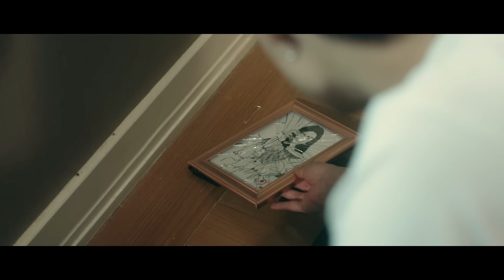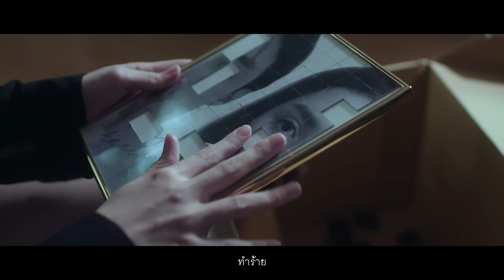อภัย (Broken) - Tilly Birds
เพลง : อภัย (Broken)
ศิลปิน : Tilly Birds

"อภัย" (Broken)
เพลงนี้มอบให้แด่ทุกความสัมพันธ์ เพราะสิ่งที่สำคัญที่สุดในความสัมพันธ์คือหัวใจและความรู้สึกดีๆที่มีให้ เพราะฉะนั้นไม่ว่าจะทะเลาะกันหนักแค่ไหน รุนแรงเพียงใด หรือจะมีสิ่งใดที่พังลงไป หัวใจคือสิ่งที่เราควรทะนุถนอมกันมากที่สุด เพราะในความเป็นจริงคนที่เรารักและอยู่เคียงข้าง อาจจะจากเราไปเมื่อไหร่ก็ได้ไม่มีทางรู้...

Lyrics :
ทะเลาะเสียงดัง ข้าวของก็พัง อย่างนี้ประจำ
บางครั้งบางครา บางช่วงเวลา ต้องเสียน้ำตา

ความไม่เข้าใจ มันทำให้เรา ไม่ยอมจะเปิดรับ
แต่ว่าข้างใน ฉันเชื่อว่าเรา ยังคงมีความรัก

รอยร้าวที่ยัง มองเห็นทุกวัน บนกรอบรูปของเรา
แต่ภาพข้างใน มองเห็นทีไร ยังสวยเหมือนเก่า

ความรู้สึกเราอาจโดนทำร้าย
สิ่งของอาจพังทลาย แต่ฉันจะไม่มีวันทำลาย

รอยยิ้มของเธอ ที่ยังคงเหมือนเดิม
สายตาคู่นั้นของเรา ยังเป็นเหมือนแรกเจอ

ไม่ว่าสิ่งไหน ที่พังลงไปไม่เหมือนเคย
หัวใจยังเหมือนวันเก่า ไม่เปลี่ยนหรือแปลงไปเลย

เพราะว่ารอยยิ้มของเธอ มันยังคงเหมือนเดิม

ไม่ว่าปัญหาใดๆ เราสองจะรับฟัง
ฉันยอมทำได้ทุกอย่าง เพื่อไม่ให้ใจเราพัง

ยอมทำได้ทุกอย่าง เพื่อไม่ให้ใจเราพัง

Tilly Birds
Vocals : อนุโรจน์ เกตุเลขา
l Anuroth Ketlkekha ( IG : 2nd__4th )
Guitar : ณัฐดนัย ชูชาติ
l Nutdanai Chuchat ( IG : billbilly01 )
Drums : ธุวานนท์ ตันติวัฒนวรกุล
l Thuwanon Tantiwattanaworakul ( IG : milomono )

Lyrics : Tilly Birds
Arranged by : Tilly Birds
Produced by : Tilly Birds
Mixed and Mastered by : Shane Edwards
(Karma Sound Studios)
Recorded at : ทรยศสตูดิโอ
Studio Engineered by: ยศทร บุญญธนาภิวัฒน์
,ภาคิน วัฒนรุกข์, อธิทัต ศรไพศาล

MV
เขียนบท : อนุโรจน์ เกตุเลขา
กำกับ : อนุโรจน์ เกตุเลขา
ตัดต่อ : ฉัตรพล บัววรรณ